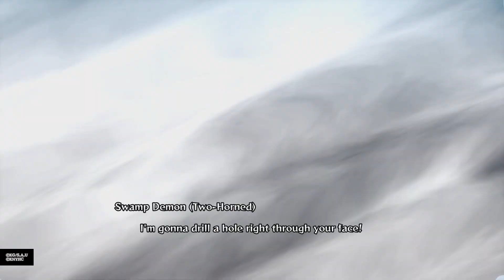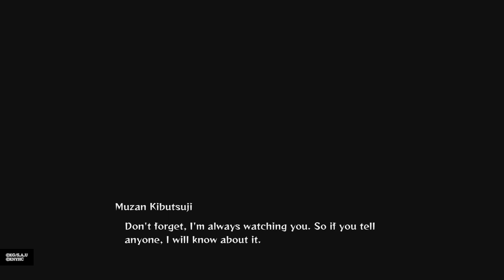Demon Slayer -Kimetsu no Yaiba- The Hinokami Chronicles PS5 - 5